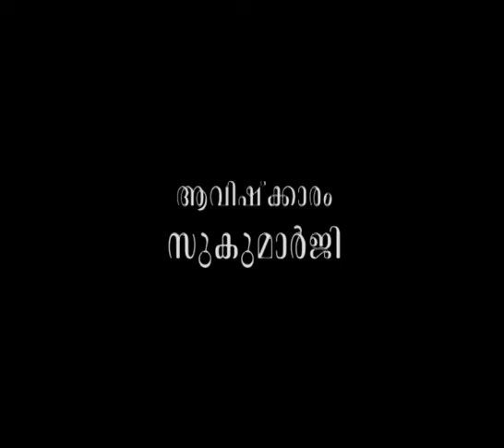കുടുംബങ്ങള്‍ നശിക്കുന്നതിന്റെ രഹസ്യം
ആമുഖം: അനന്തസമാധിയെ പുല്‍കിയ പൂജ്യശ്രീ ആചാര്യസ്വാമികള്‍ നിര്‍മ്മലാനന്ദഗിരി മഹരാജ് ഗുരുകൃപയാല്‍ അനുവദിച്ചുതന്നിരുന്ന 'ഗുരുശിഷ്യസംവാദ'ങ്ങളുടെ ഇരുന്നൂറ്റിയെഴുപത്തിയേഴാം ഭാഗം.